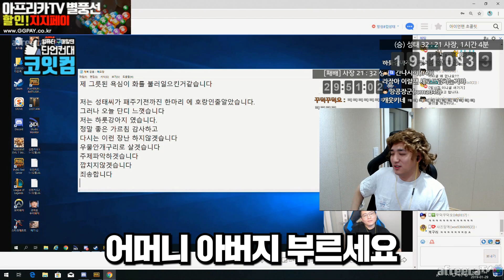진짜 열받아서 안되겠습니다.. 킬내기로 참교육 갈게요🔥 [배틀그라운드]